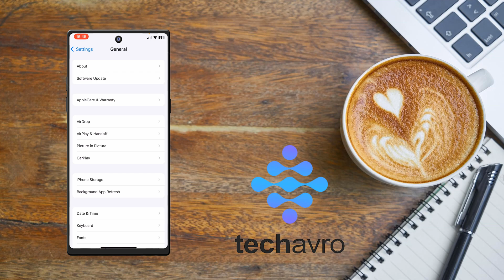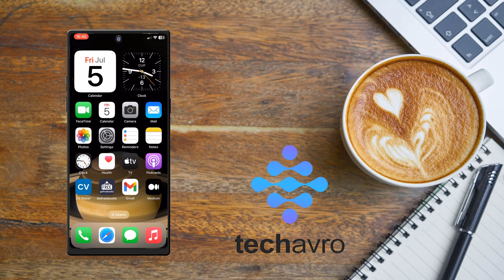How to find airdrop history iPhone 2025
Want to track your AirDrop activity on iPhone? In this video, we'll guide you through the process of finding your AirDrop history in 2024. Learn how to view and manage your AirDrop exchanges with a few simple steps. Whether you’re looking to find out who you've shared files with or need to troubleshoot issues, this tutorial has you covered!